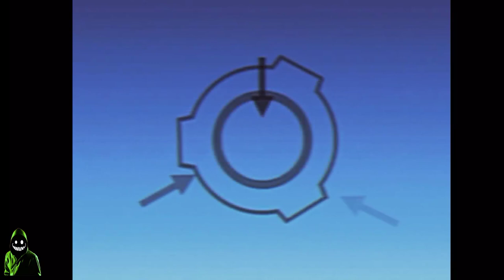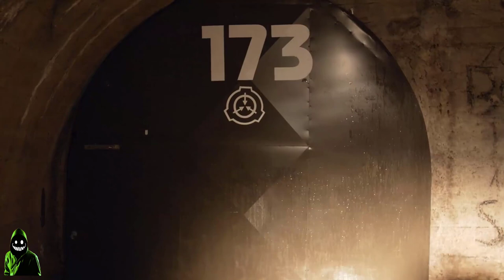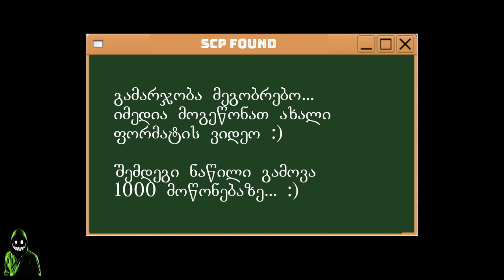SCP - 173 : მოკლემეტრაჟიანი ფილმი # 1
მოგესალმებით მეგობრებო, ეს არის ჩემ მიერ გახმოვანებული პირველი მოკლემეტრაჟიანი ფილმი SCP-ს შესახებ, იმედია მოგეწონებათ 🔥

ვიდეოს ნაწილები:

0:00 - ინტრო
0:30 - შესავალი
0:53 - ფილმი - "SCP-173"
5:27 - ინტრო